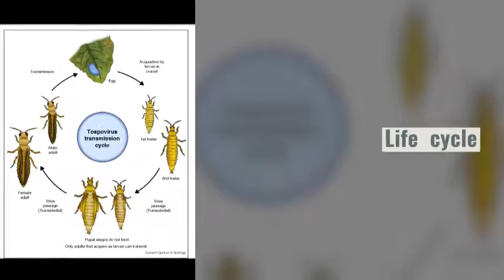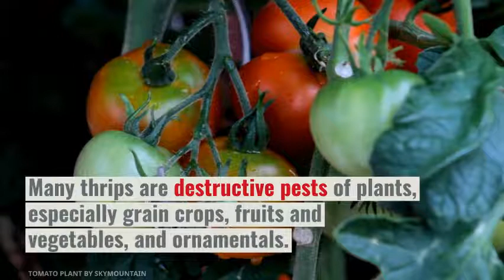Thysanoptera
Group 3...

Physical features

Adults
*Antennae short, 6-10 segments
*Head narrow anteriorly forming a conical mouth opening
*Body cylindrical or spindle-shaped
*Front and hind wings slender, rod-like, with a dense fringe of long hairs.  Many species are secondarily wingless.
*Tarsi 1-2 segmented, with eversible adhesive bladders apically

Immatures
*Structurally similar to adults
*Always wingless